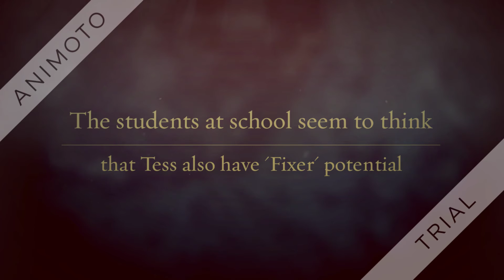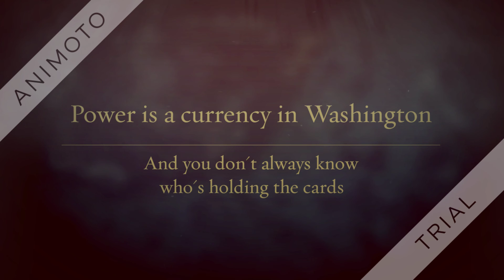The Fixer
Book trailer for The Fixer by Jennifer Lynn Barnes
Trailer by Olivia A.